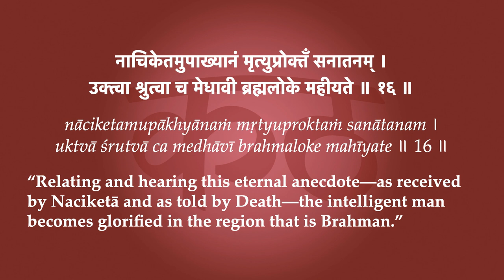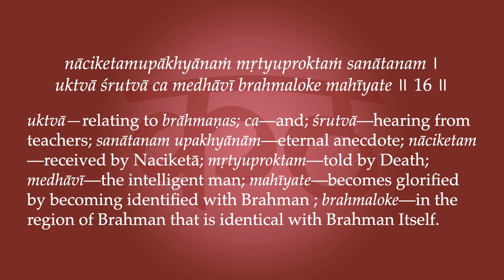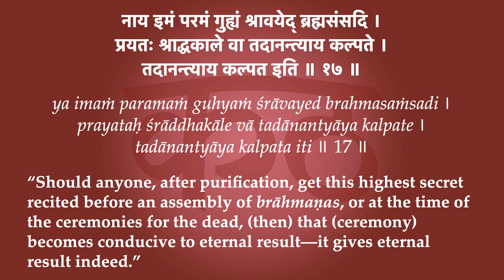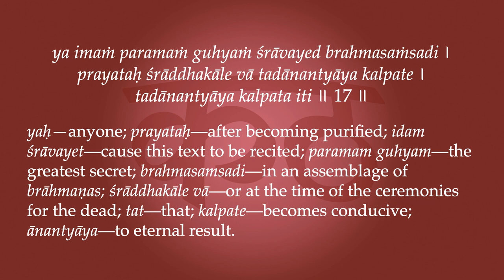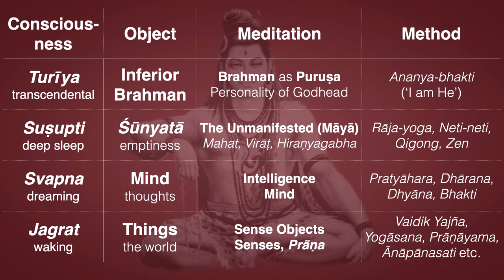Kaṭhopaniṣad 3.16-17—A Wonderful Benediction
“Relating and hearing this eternal anecdote—as received by Naciketā and as told by Death—the intelligent man becomes glorified in the region that is Brahman. Should anyone, after purification, get this highest secret recited before an assembly of brāhmaṇas, or at the time of the ceremonies for the dead, (then) that (ceremony) becomes conducive to eternal result—it gives eternal result indeed.”